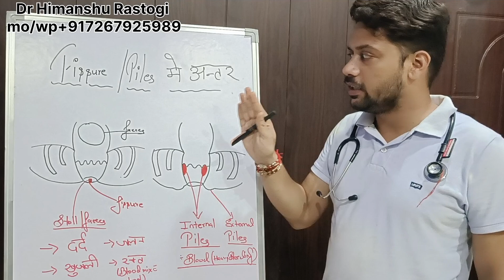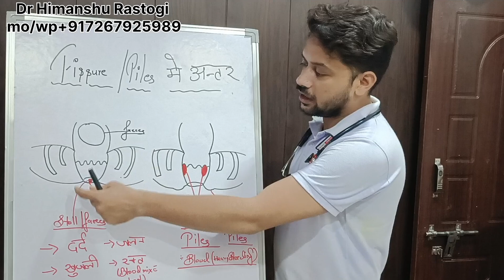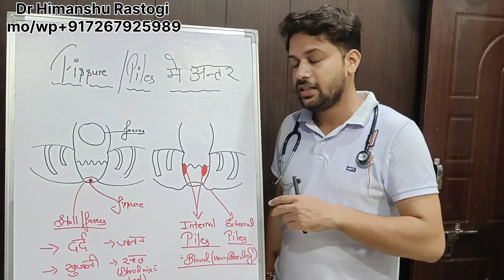PILES FISSURE में अंतर । बवासीर में दर्द क्यों नहीं होता ?